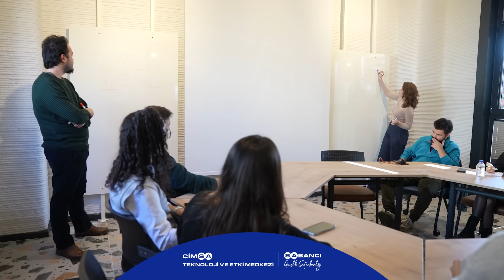Sabancı Gençlik Seferberliği - Çimsa Teknoloji ve Etki Merkezi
Sabancı Topluluğu olarak, beyin göçünü beyin gücüne dönüştürmeyi amaçladığımız Sabancı Gençlik Seferberliği projesinin ikinci Sabancı Teknoloji ve Etki Merkezi’ni Eskişehir’de hayata geçirdik.

Çimsa tarafından Eskişehir Teknik Üniversitesi bünyesinde tamamlanan ve malzeme teknolojilerinde faaliyet gösterecek Çimsa Teknoloji ve Etki Merkezi, ESTÜ Rektörü Prof. Dr. Adnan Özcan, Sabancı Holding CEO’su Cenk Alper, Sabancı Holding Malzeme Teknolojileri Grup Başkanı Burak Orhun ve Çimsa CEO’su Umut Zenar’ın yanı sıra çok sayıda akademisyen ve öğrencinin katıldığı törenle kapılarını açtı.

Cumhuriyetimizin 101. yılını kutladığımız bugünlerde ESTÜ ile ikinci ayağını devam ettirdiğimiz bu yolculuğu, ülkemizin dört bir yanındaki üniversitelerimizle birlikte Türkiye’ye yayacağız. Sabancı’nın teknolojik gücünü ve inovasyon ağını gençlerimiz için seferber edeceğiz.